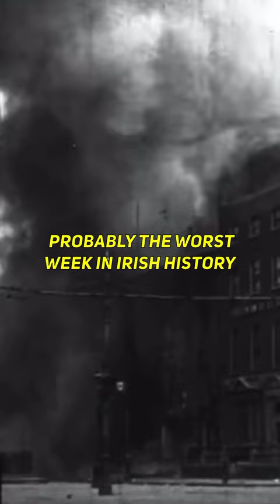The Battle of Dublin 1922